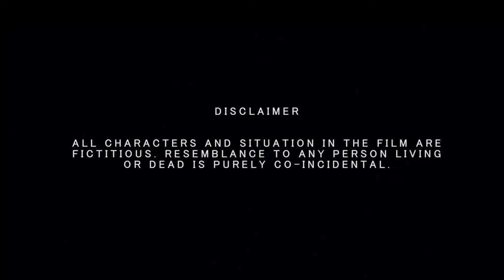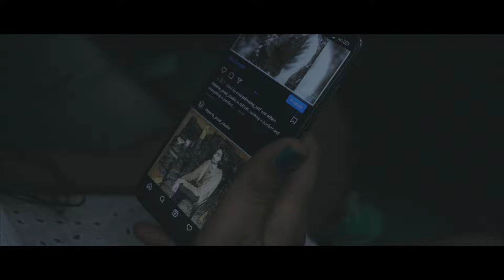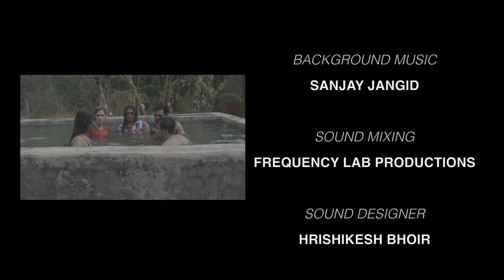Trip & Trap | Short Film | Directed by Ravi Nigam | Garib Production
Trip & Trap is a horror travel film. What happens when group of 5 friends on a road trip faces the might of jungle on one side and evil spirit on other side is what keeps audience hooked.

Released on Amazon Prime US :-

Director:- Ravi Nigam

Actor :- Advika Sharma, Priyanka Singh, Divya Mange, Mohit Gupta, Yogeshraj

D.O.P :- Ram Pawar

Producer :- Rohit Nigam